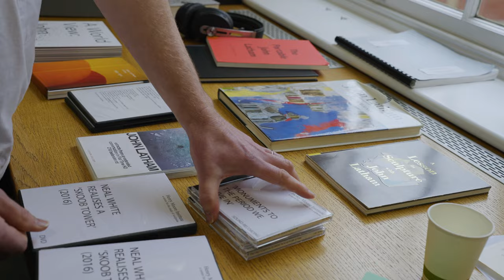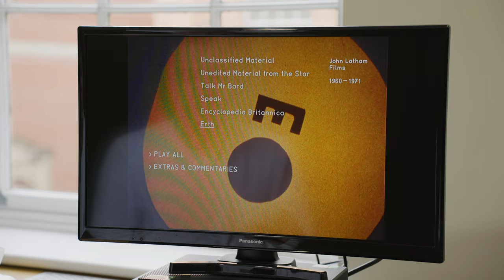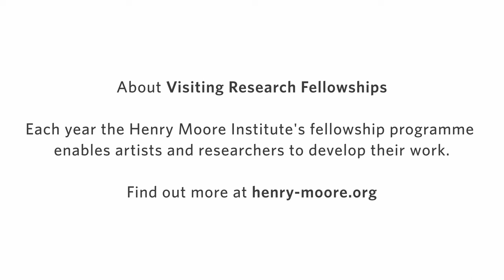Speaking of Sculpture #2 – The Thickness of Surface | Laurence Kavanagh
Meet artist Laurence Kavanagh, our previous visiting research fellow at the Henry Moore Institute. In this film, Kavanagh discusses his research project 'The Thickness of Surfaces' which explores the relationship of human touch to haptic images, architectural surfaces and screens. He also explains how our library resources played a crucial role in his research and the development of his new work.